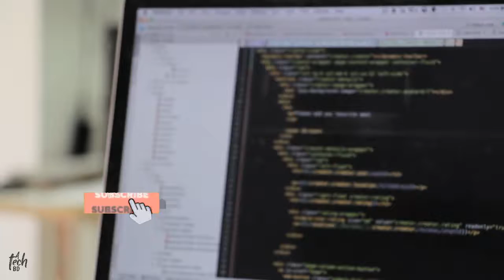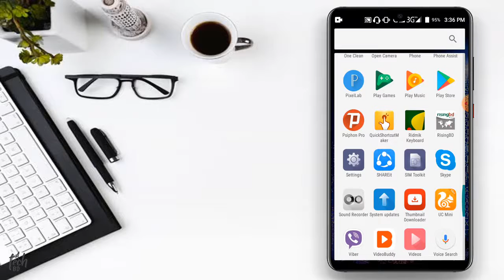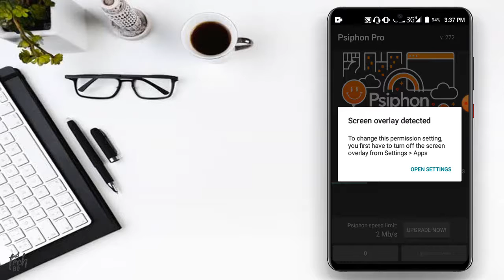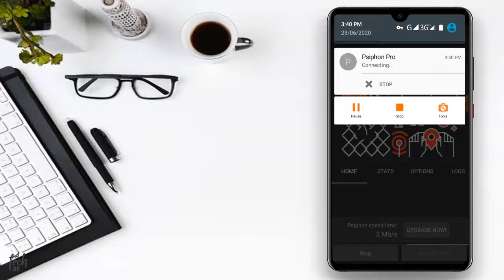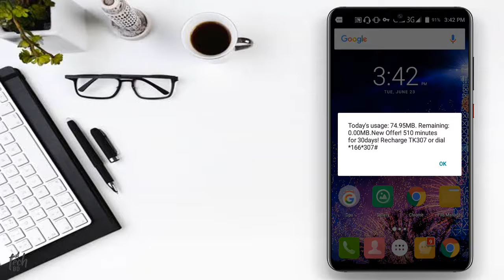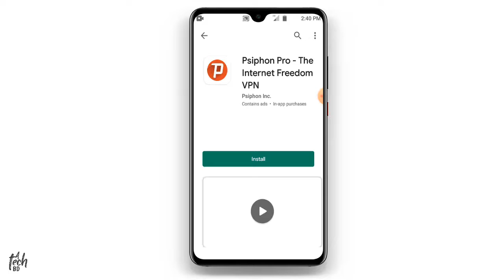এখন সব চলবে একদম ফ্রিতে। How to use free Internet on Android 2020,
ধন্যবাদ